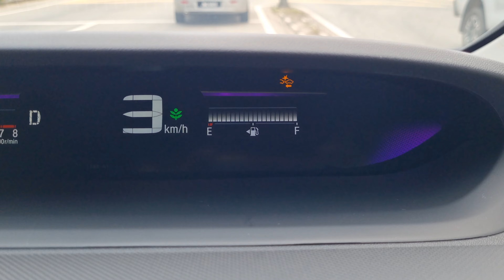AWEK BATU PAHAT BELI STEPWAGON..MANTAPPPPP